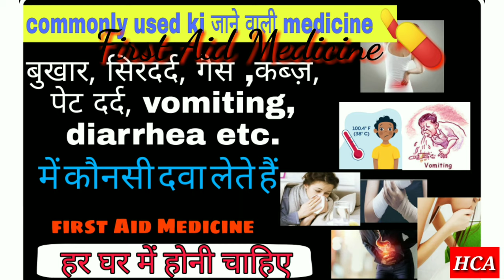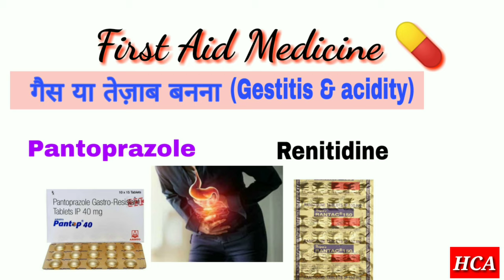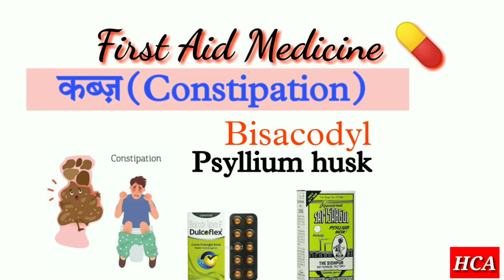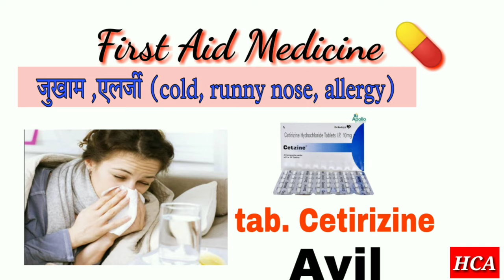FIRST AID MEDICINE 💊 जो की सब के घर पर होनी चाहिए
Commonly used medicines, in Hindi Hi Friends Welcome To health coach ajay Channel I Am nursing students About This Video : commonly used ki jane wali medicine 💊 jo ki sabhi ke ghar. Par  first aid kits /box me honi chaiye etc.

aur es se phle hm ne bataya tha dolo 650 ke bare me. jinhone vh  video nhi dekha ho tho dek le
ab bat kar rhe he ki konsi medicine commonly used  ki jati he

jane is video me

For  watching.
About : HEALTH COACH AJAY  channel in hindi, here we provide medical knowledge about disease, treatment, medical procedure, allopathy drugs for medical students and common man